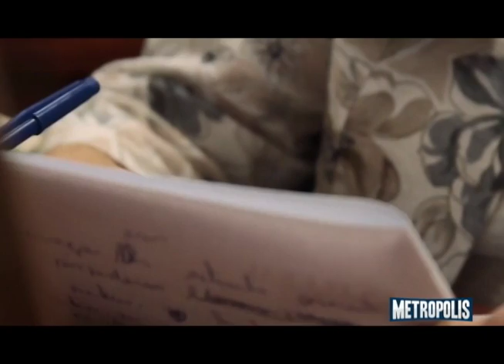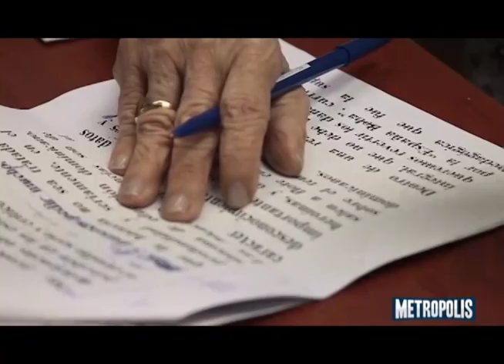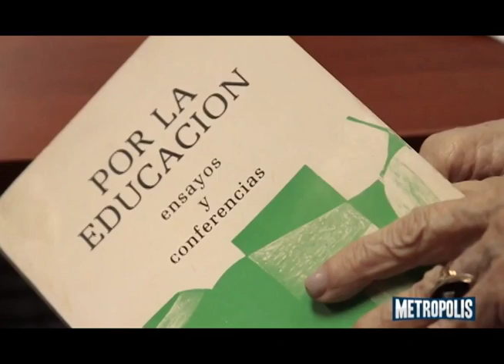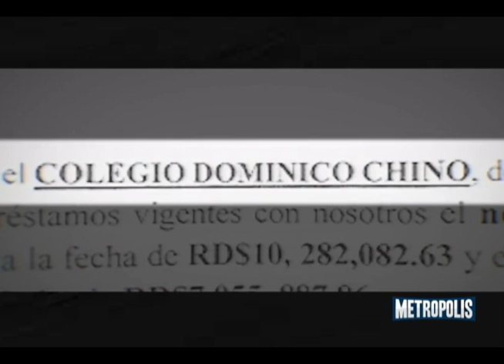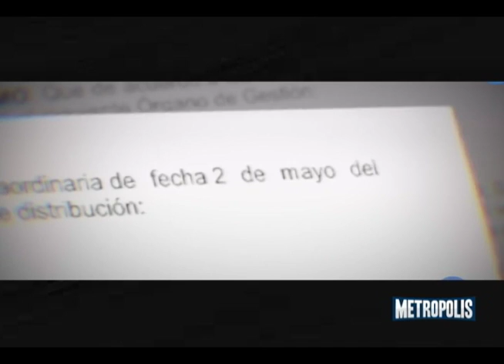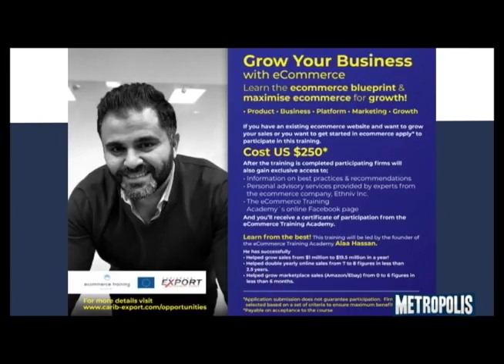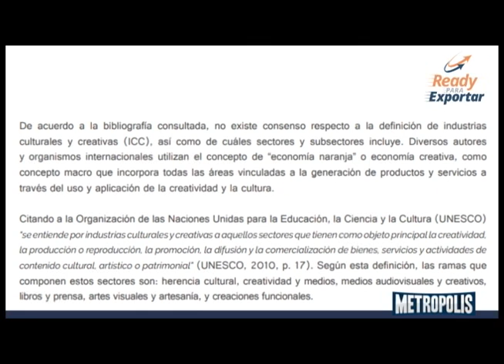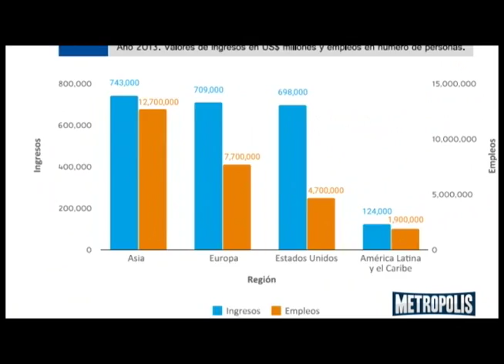METRÓPOLIS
YVELISSE PRARTS RAMÍREZ  DE PÉREZ, FUE DESPEDIDA CON HONORES Y CON LA HISTORIA DE UNA VIDA EXTRAORDINARIA, EL CASO DE LA MINISTRA DE LA JUVENTUD, A PESAR DEL COVID-19 TENEMOS POESIAS, BASILIO BELLIARD ESTA CON NOSOTRO, EN READY PARA EXPORTAR TAIANA MORA RAMIS.